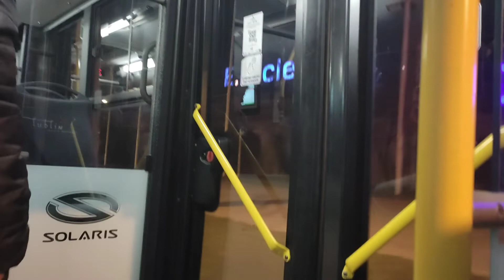Solaris Urbino18 III #5119 IREX-1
#5119 jedyny z wozów IREXa z ładowarkami USB.
Pojazd dwa razy opuszczał Lublin, by na Śląsku wspomóc tabor. Wpierw było to w 2016, a później razem z #5118 Maj - Sierpień 2022.
I tu pojawia się pewna ciekawostka.
Po powrocie do Lublina, okazało się, że w pojeździe zostały śląskie zapowiedzi typu 🚏"Reden - Osiedle Mickiewicza" oraz "Koniec trasy, prosimy opuścić pojazd. Dziękujemy za wspólną podróż z Zarządem Transportu Publicznego".

Obecnie od Kwietnia 2023r. pojazd należy do KM Łomianki. Poraz ostatni jamnik wyjechał 13 Kwietnia jako podmiana za #5128 na 39/VI.

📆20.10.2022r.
Przewoźnik: Irex / Meteor - Świętochłowice o. Lublin (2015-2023)
Solaris Urbino18 III
Rocznik: 2015

Linia *39 LIPNIAK*
Przystanki:
Zana Leclerc 04
Wojciechowska 05
Wojciechowska - zespół szkół 01
Bohaterów Monte Cassino 01
Polfa 01
 LIPNIAK 01

7:30
*39 ZADĘBIE*
Przystanki:
 LIPNIAK 02
Polfa 02
Wojciechowska - zespół szkół 02
Wojciechowska 01
Krasińskiego 01
Zana Leclerc 03